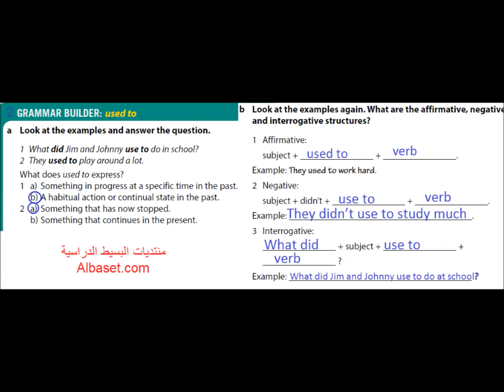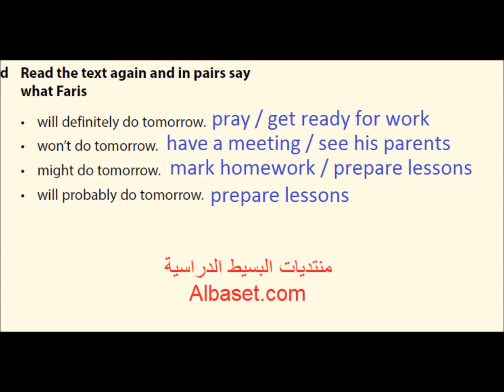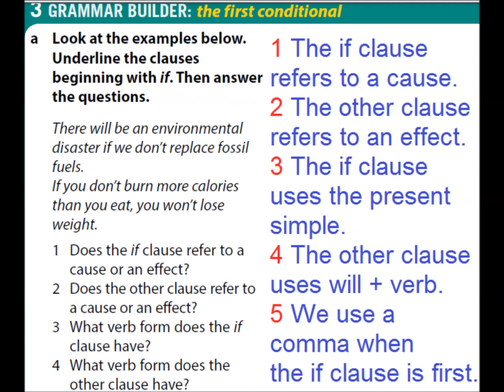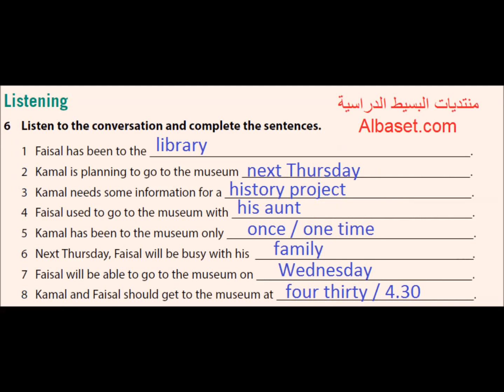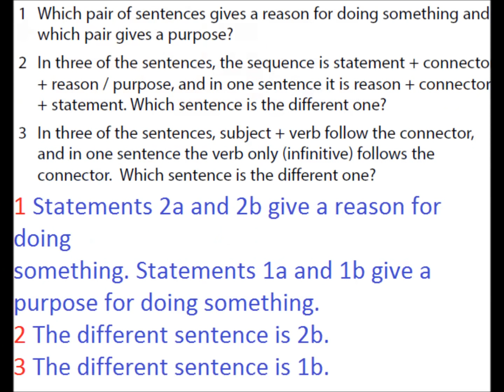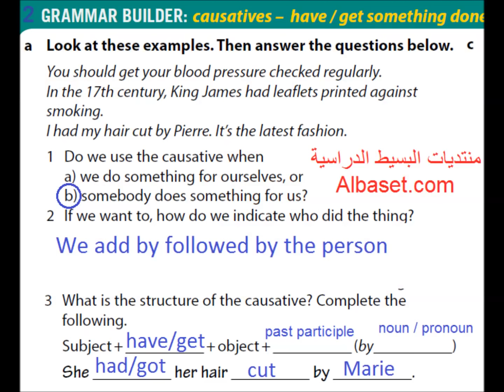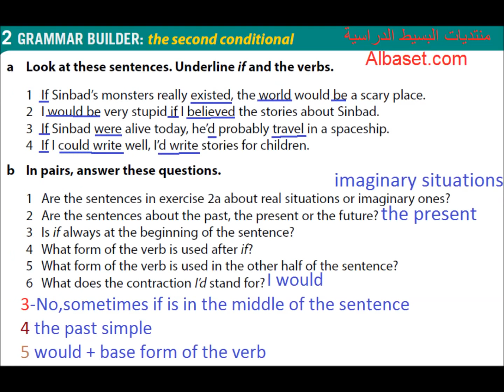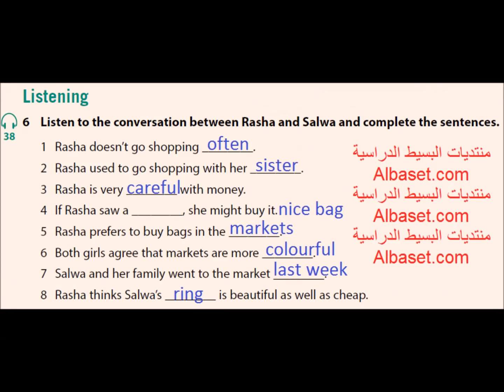حل كتاب Flying High 1 الطالب انجليزي اول ثانوي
حل كتاب الطالب Flying High 1 الانجليزي المستوى الاول للصف الاول الثانوي الفصل الاول ف1, حل Flying High 1 جميع الوحدات والتمارين والدروس في الكتاب بدقة ووضوح وممتاز, حل Flying High 1 يشمل:
Unit 1: Family, friends and colleagues 0:05
Unit 2: Work and play 1:20
Unit 3: Towards the future 2:30
Unit 4: A place to live 3:35
Progress test Units 1-4
Unit 5: The world of money 5:35
Unit 6: Living culture 6:45
Unit 7: Good health 8:05
Unit 8: Imagination 9:10
▸Progress test Units 5-8